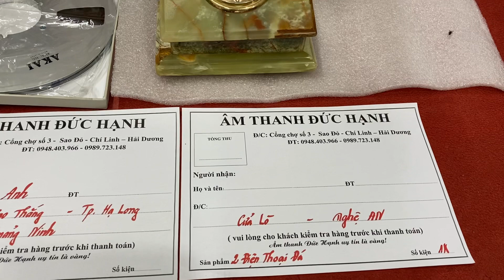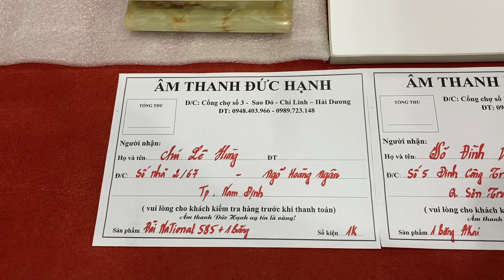5sp siêu đẹp , hay gửi 4 vị khách ngày 16/5/2021 ạ! Gồm pioneer T-1000S “Gấu” + đài + 2 đt đá + băng